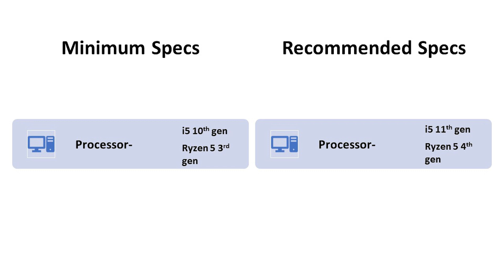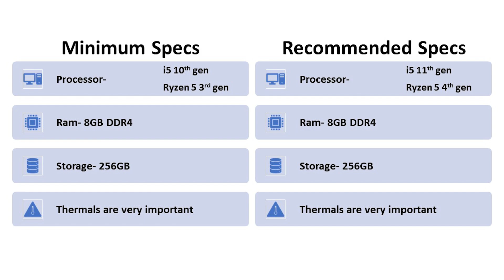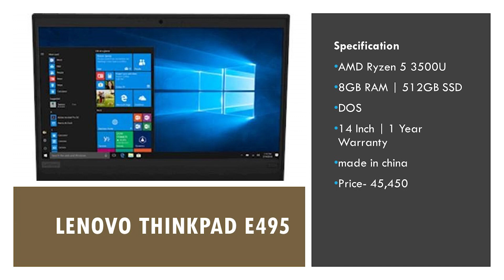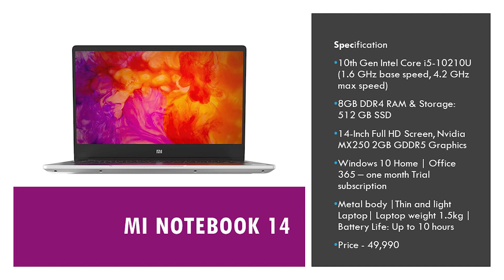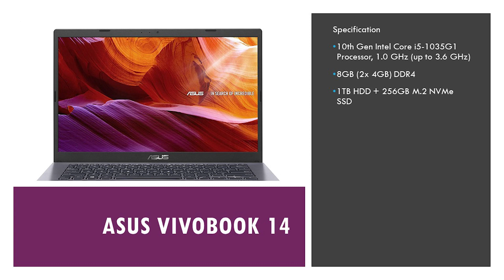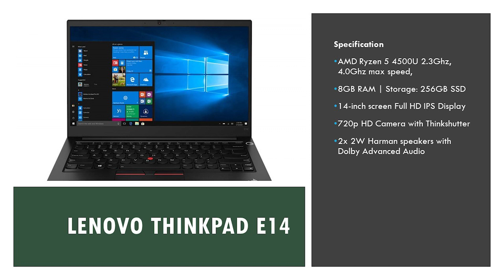TOP 3 BEST LAPTOP UNDER 50000 (March 2021) 🔥 Best laptop for gaming 50000 in 2021⚡DELL | Lenovo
TOP 3 BEST LAPTOP UNDER 50000 (March 2021) 🔥 Best laptop for gaming 50000 in 2021⚡SSD | Lenovo | Asus

Timeline
00:00 Intro
0042: Basic Specs
01:32 Lenovo Thinkpad E495
02:51 Mi Notebook 14
04:47 Asus Vivobook 14
07:01 Lenovo Thinkpad E14
08:48 Conclusion

Laptop Links
Lenovo Thinkpad E495
Mi Notebook 14
Dell Inspiron 3505
Asus Vivobook 14
Lenovo Thinkpad E14

Topics Covered In this video:
1) Best LAPTOP Under 50000 in India 2021
2) MOST POWERFUL LAPTOP Under 50000
3) MOST POWERFUL LAPTOP Under 50000 in India 2021
4) Best LAPTOPS Under 50000 in India for students 2021
5) LAPTOPS Under 50000 for students in India 2021
6) Best Laptops under 50000 in 2021
7) TOP GAMING LAPTOP under 50000 in 2021
8) Top editing laptop under 50000 in 2021
9) BEST GAMING LAPTOP under 50000 in 2021
10) BEST LAPTOP for VIDEO EDITING under 50000 in 2021